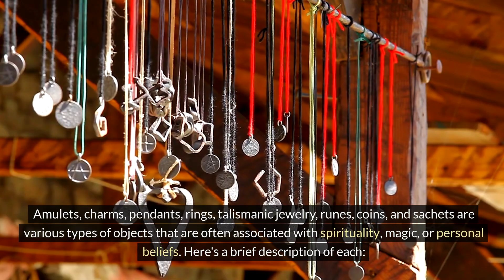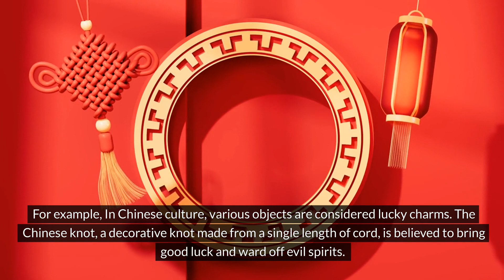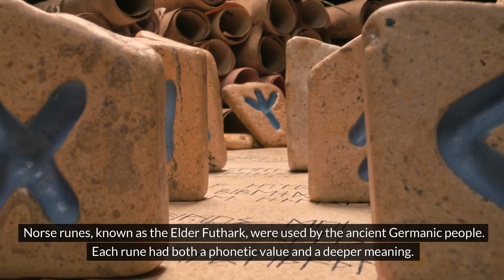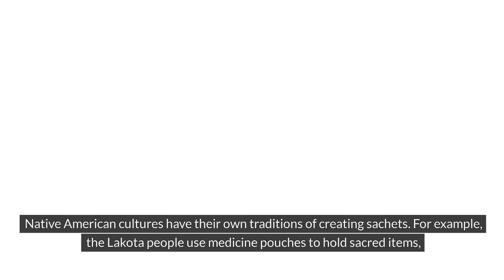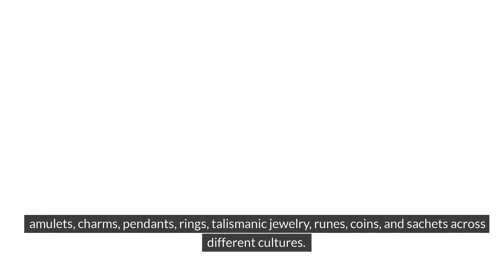Amulets, Charms, and the Power of Spirituality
Uncover the Magic of Amulets, Charms & Talismanic Jewelry

Welcome to Sparkly Secrets, your one-stop shop for exploring the fascinating world of talismans, amulets, charms, and more! We delve into the rich history, cultural significance, and symbolism behind these captivating objects, from the meaning of pendants to the power of ancient runes.
Whether you're a seasoned collector or simply curious about the stories these objects hold, Sparkly Secrets has something for you.
What We Explore:
Amulets vs. Talismans: Understanding the Differences (amulets, talismans)
The Symbolic Power of Charms and Pendants (charms, pendants, jewelry)
Rings Throughout History: More Than Just Adornment (rings, symbols, history)
The Magic of Runes and Their Use in Amulets (runes, amulets, ancientmagic)
Lucky Coins and Their Significance (coins, talismans, goodluck)
Unveiling the Secrets of Sachets and Their Contents (sachets, herbs, naturalremedies)
Sparkly Secrets goes beyond beautiful jewelry. We explore the stories whispered by these objects and the belief we invest in them. We delve into the psychology behind talismans and how they can serve as powerful tools for intention and attracting positive energy.
Join the Sparkly Secrets Community!